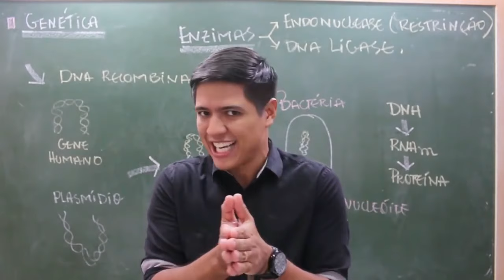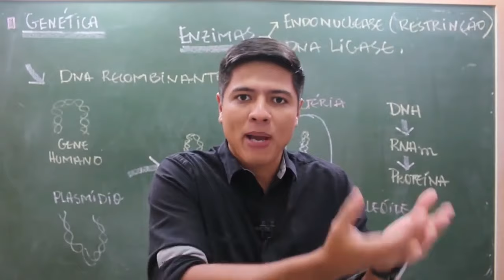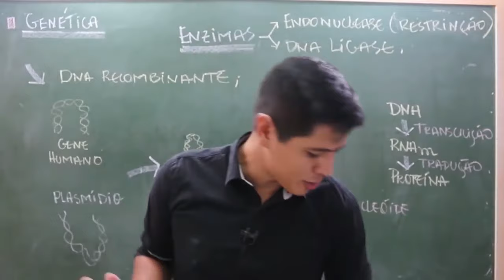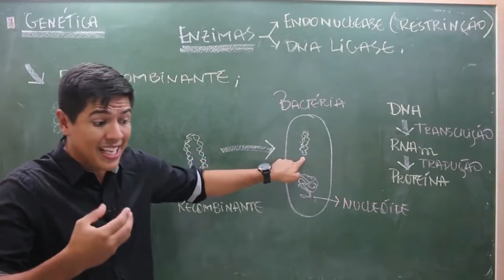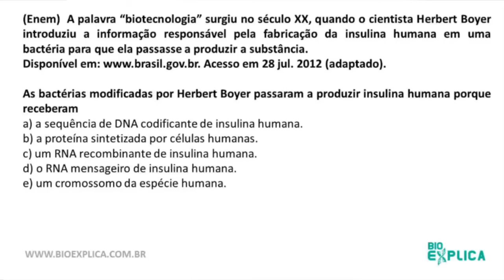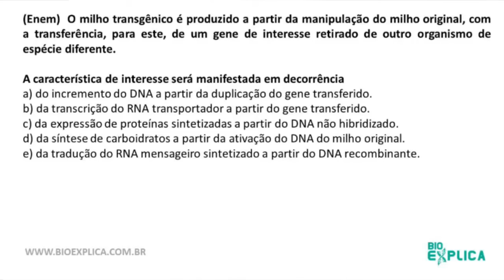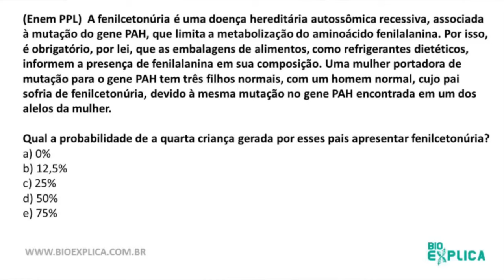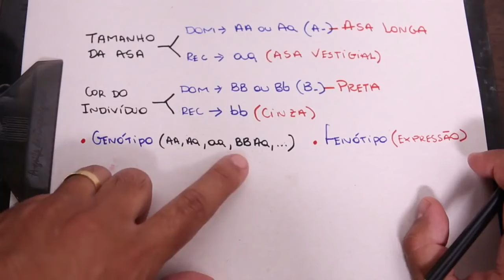GENÉTICA no ENEM - REVISÃO - Prof. Kennedy Ramos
Essa é uma pequena Revisão de como a GENÉTICA já caiu no ENEM.